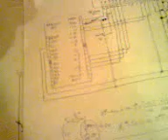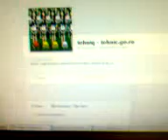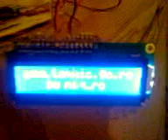second test - Arduino & LCD 1602A